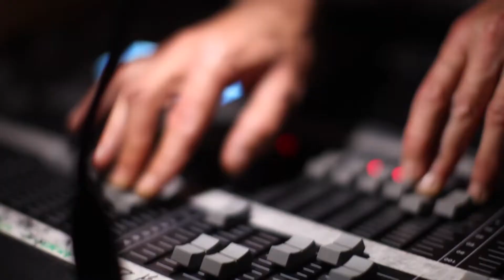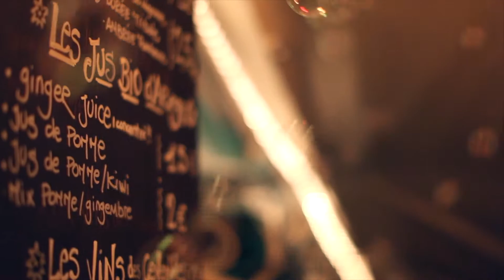Le 5° improbable bal de Mireille 2018, et BIM!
Le 13, 14 et 15 Avril du strass, des concerts du vendredi soir jusqu'au dimanche soir, pétanque le samedi après-midi, initiation et carnabal le samedi soir" déguisez-vous, dé-criser vous, soyez fous...", bal familial le dimanche après-midi, petite restauration et buvette sous chapiteau, dj funcky tout le week end!

Terrain pour poser les tentes à 500 m du site (interdit au chien), voitures et camions sur le parking du site du festival.

Salle Jean Nayrou
09240 La Bastide de Sérou